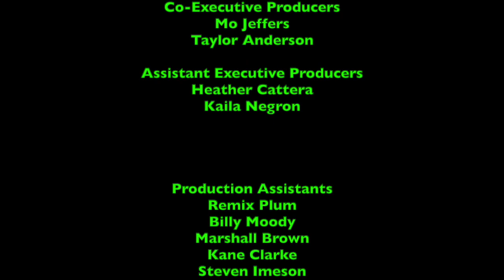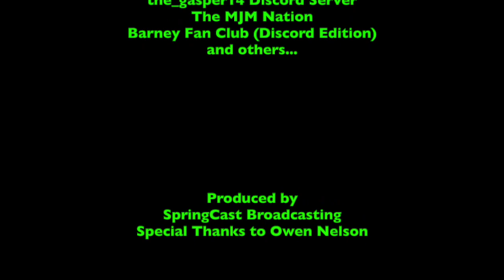LukeJ62895's VEDIO - Day 20 - 2020 Edition - A Slow Upload Day to a Quick Project Night!